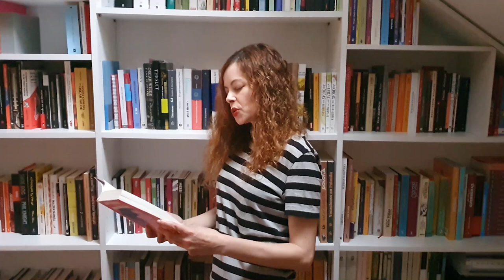Escaparate literario virtual - Mar Abad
Mar Abad, 'Antiguas pero modernas' (Libros del K.O.)

Escaparate literario virtual

Desde el Centro Andaluz de las Letras hemos invitado a los autores andaluces a que nos lean fragmentos de sus libros más recientes desde el refugio de sus bibliotecas.

A la espera de poder comprar sus obras en nuestras librerías, el CAL se convierte en escaparate virtual de la última creación literaria andaluza.